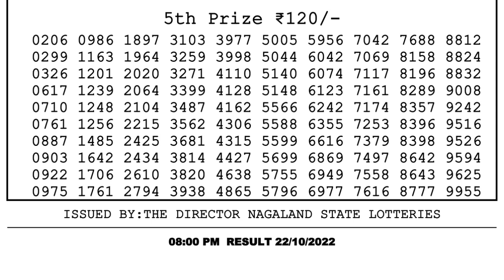🔴 Lottery Sambad Live 08:00pm 22/10/2022 Evening Nagaland State Dear Lottery Result Pdf Download